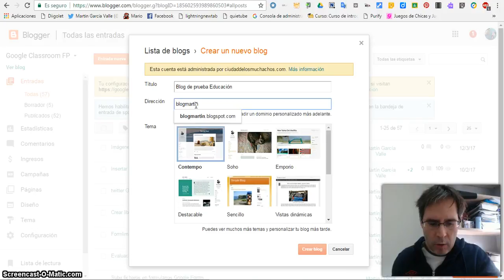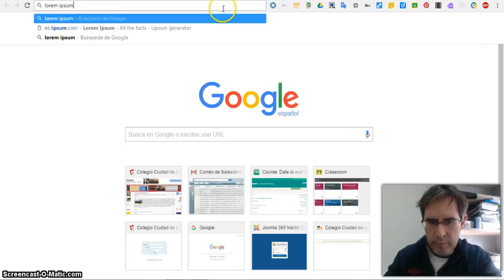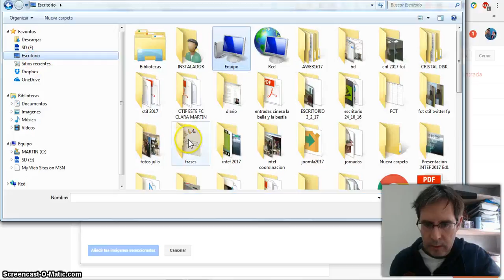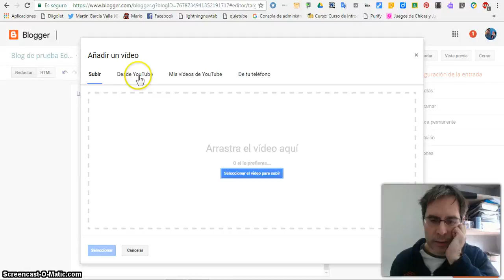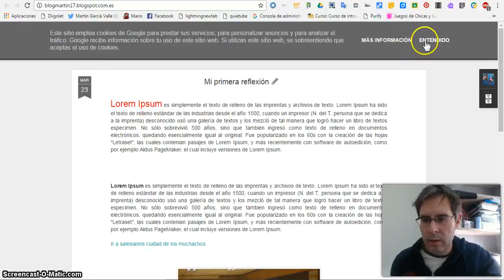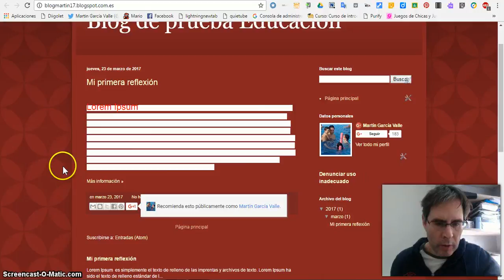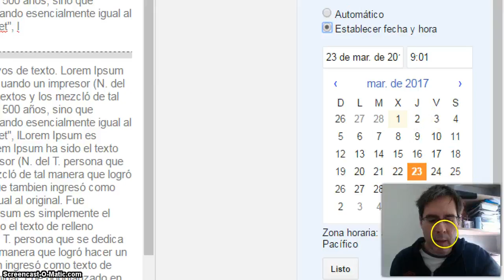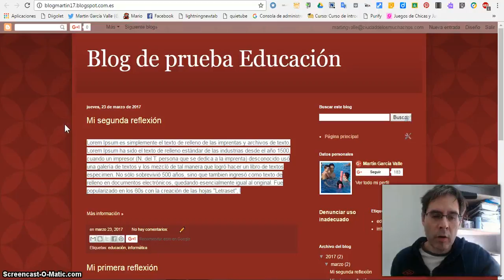Tutorial Blogger Español 1 Entradas